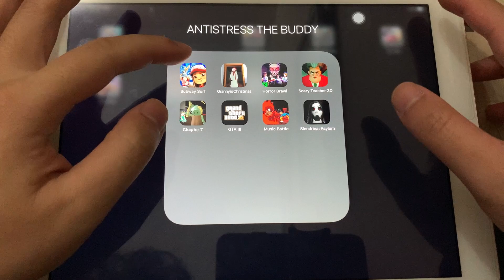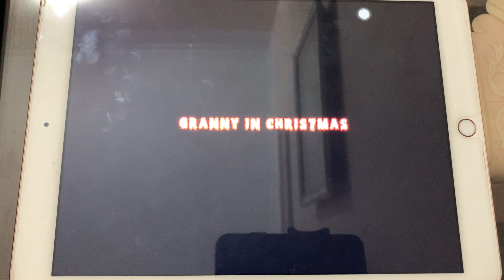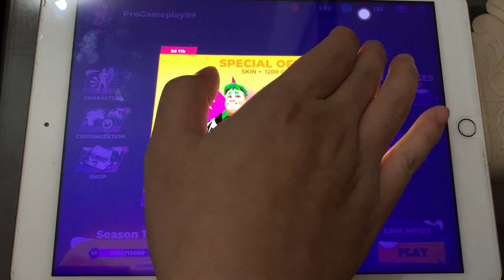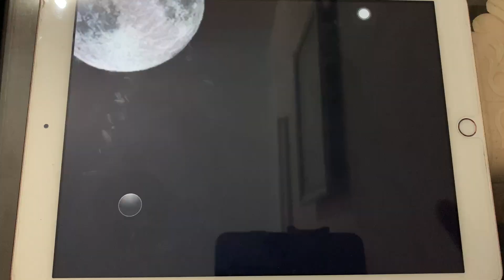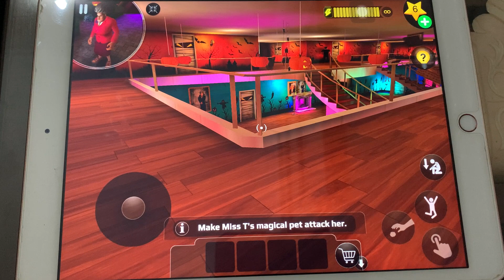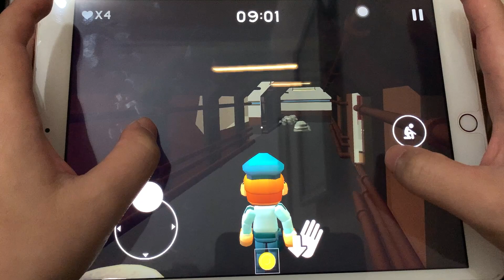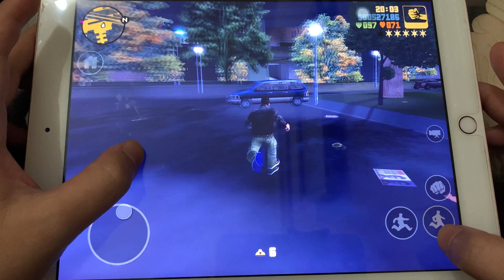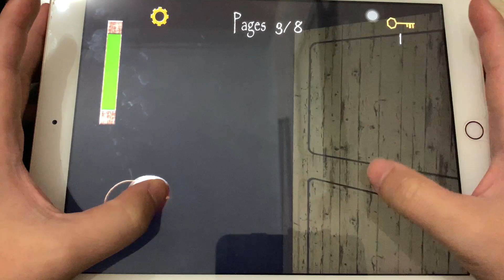Subway Surfers,Granny,Horror Brawl,Scary Teacher 3D,Piggy Chapter 7,GTA III,Music Battle,Slendrina